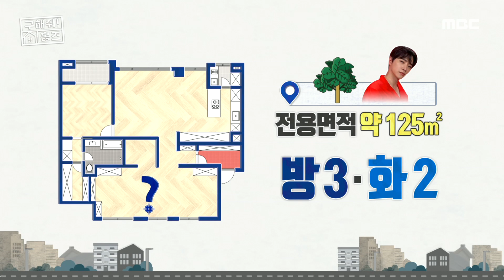[구해줘! 홈즈] 최유정 인턴 코디를 놀라게 만든 광활한 거실! 😍 ＂진짜 넓네요?＂ 리모델링 완료된 공간의 모습은?, MBC 220918 방송